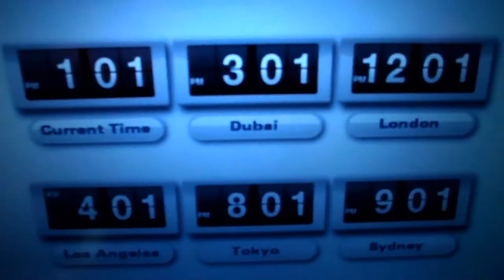Flying on the World's Largest Airbus the A380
Flying on the World's Largest Airbus the A380. Last year on our return flight from the Philippines, we flew on an Emirates A380 Airbus from Dubai to New York City.